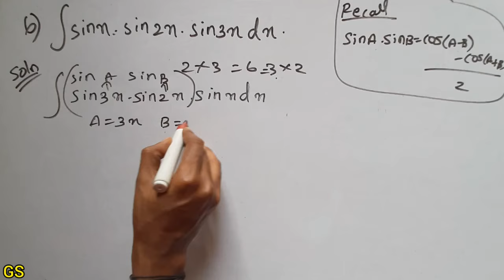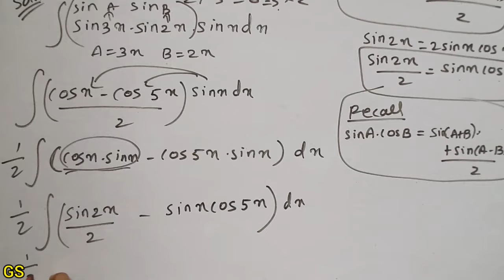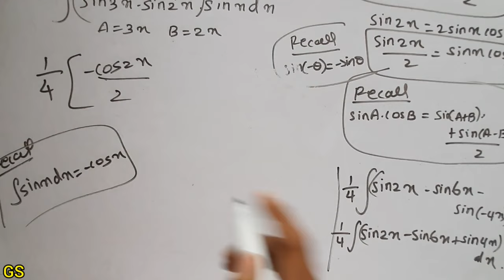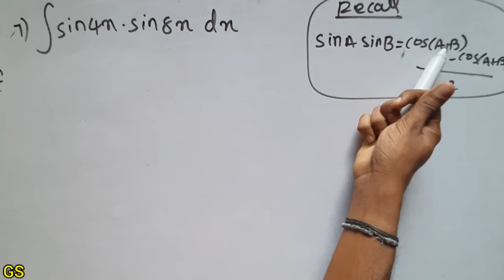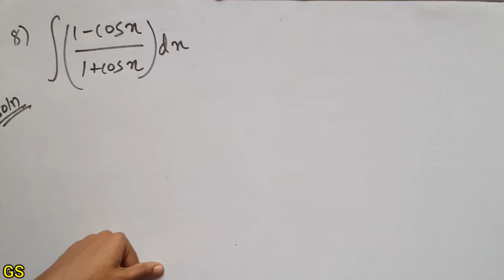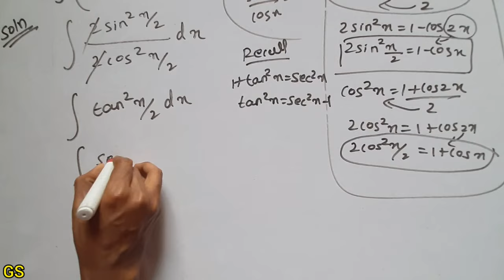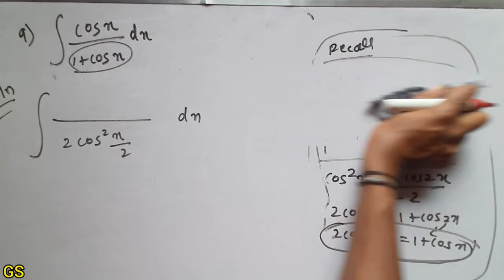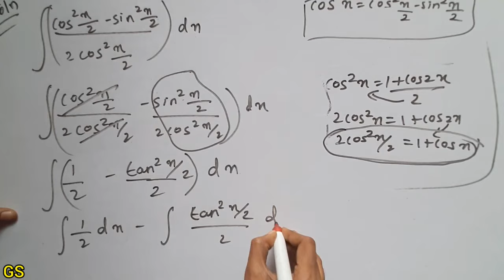Chapter 7 - Exercise 7.3 (Q6 to Q10) INTEGRALS - CBSE Class 12th Maths in Tamil - NCERT - GS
Time Stamps:
00:00 - Intro
00:02 - Q.No 6
06:23 - Q.No 7
08:30 - Q.No 8
12:00 - Q.No 9
17:03 - Q.No 10